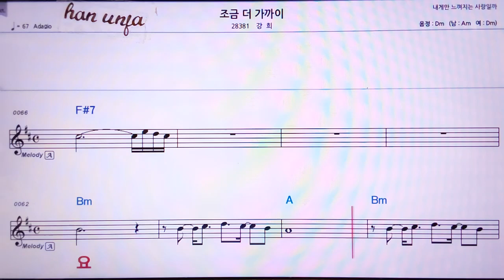💖조금더 가까이/강희 👍MR,유투브 노래방, 가라오케, 악보, 코드, 가사 ,Karaoke,반주